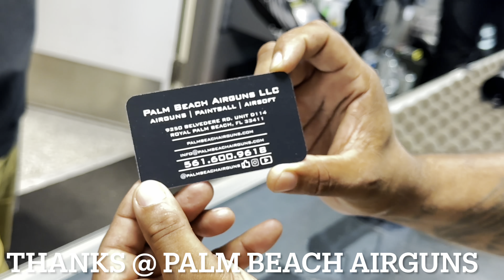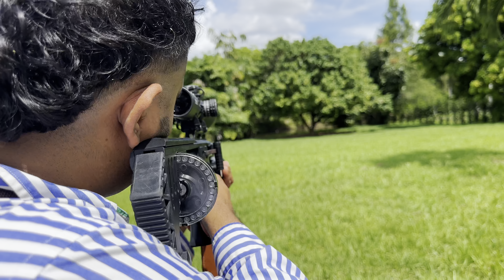Giant iguanas are coming Out For Food! Fx Impact M3 Airgun iguana Hunting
Thanks to Joel @ Palm beach air Guns

lol

Call Iguana man at 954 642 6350